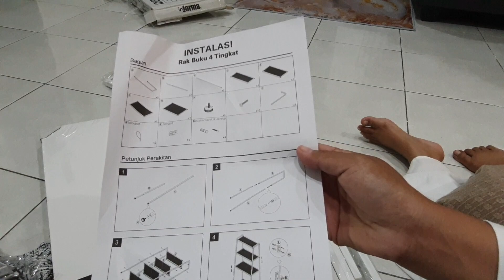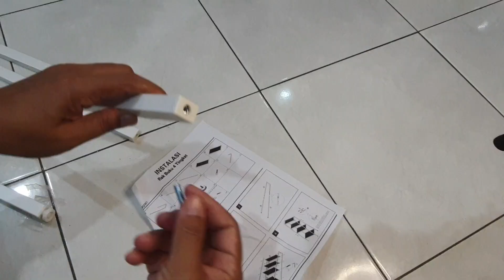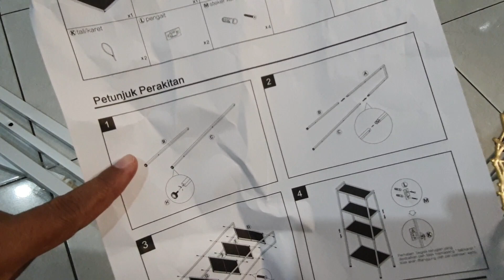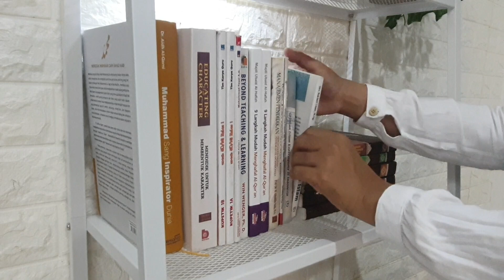HASIL YOUTUBE SETAHUN BISA BIKIN INI⁉️NGEDEKOR RUMAH IMPIAN‼️TIPS JADI IRT BAHAGIA| ZULAIKHA PRATIWI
assalamualaikum .. hai ketemu lagi sama aku ibu rumah tangga dengan 6 anak yang hobinya bersih bersih rumah ,,,di video kali aku akan share aktivitas aku ngedekor dan mempercantik rumah hasil ngeyoutube selama satu tahun ,,,
alhamdulillah bisa make over sama mempercantik rumah impian ,,,tak lupa aku akan bagikan tips dan motivasi
tips agar ibu rumah tangga selalu bahagia.
bahagia adalah tanggung jawab kita sendiri dan kita wajib membahagian diri sendiri karena setelah istri atau ibu rumah tangga bahagia segala rutinitasnya akan berjalan lancar
terutama aktivitas sehari hari ibu rumah tangga
seperti bersih bersih rumah
semoga bermanfaat